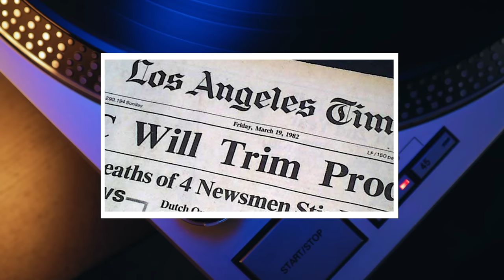Guitarist Says Band Was Talked into Recording CHEESY Song…Became Biggest HIT! | Professor of Rock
Coming up the last great power Ballad of the 80s, I Remember You by Skid Row. And it almost didn’t make it onto the record because the band thought it was just okay. In fact, their exact thinking is that it was cheesy even though it rocked harder than most ballads…  Well, their label and management both felt it would be a smash as did the band’s friend John Bon Jovi. So Dave the Snake Sabo, Rachel Bolan, Sebastian Back, and the band recorded it. Coming up the founder, guitarist, and co-writer Dave Sabo shares the first-hand account of one of the most chosen songs for the prom with one of the best vocals of that year, from a band that was deemed hair metal even though they were straight hard rock.  The story is next on Professor of Rock

Honorary Producers: John Esser,  Frank Kuna, Michael Bedenbaugh, J Lee, Tom Malanga, Ardashir Lea, James Smith

Professor's Store

- 100 Best Selling Albums
- Ultimate History of 80s Teen Movie
- 80s to 90s VHS Video Cover Art

Hey Music Junkies, Professor of Rock, always here to celebrate the greatest artists and the greatest songs of all time.

I’m excited to bring you another episode from our series Revelations, where featured artists go deep on their greatest songs.  Today we go behind a song that hit at the end of the 80s into 1990 as one of the last great power ballads of the hair metal slash glam metal era… though I’d consider today’s band more hard rock… They’ve been bundled up with other bands of the time with the movement that was going on or really in this case dying down… I’m talking about Dave the Snake Sabo, the guitarist co-founder, and co-writer of hard rock band Skid Row on the story of their massive hit: I Remember You. Written by Dave and Rachel Bolan.  This song gives new meaning to the term Power Ballad because it’s a lot more than that.  It’s a fire-breathing, speaker-blowing, multi-guitar, rumbling hard rock extraordinaire of the late 80s that became the go-to prom theme of the first year of the 90s and beyond.

Dave and Rachel definitely wrote one for the ages, a hard rock ballad that has hypnotized generations.  I mean just thinking about Sebastian Bach’s mind-blowing, and soul-expanding vocal on this song, combined with Scotty Hill’s absolutely scorching and emotional guitar solo makes the hairs on my neck stand straight on end.  Scotty Hill actually has a really cool tutorial up on YouTube that you should check out.   I’ll link to it below.

Up next, the story of I Remember You straight from Dave, including  recording the song, and its effect on pop culture.  Go design your own pair with Digital blue light protection at Zenni. com  Here’s Dave the Snake Sabo with the story.

Leave us a comment about Skid Row and this incredible song Share a memory about this song and what it means to you.  Help us keep the music alive. Until next time, three chords and the truth my friends.